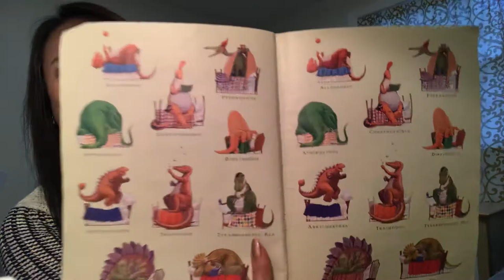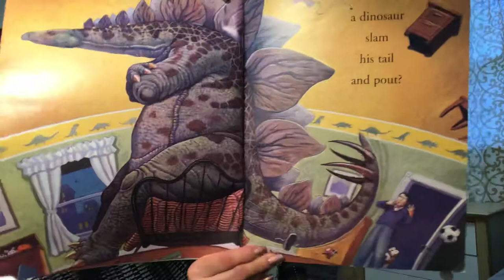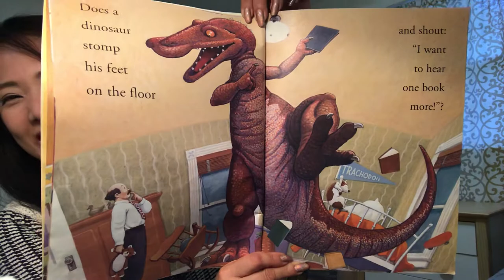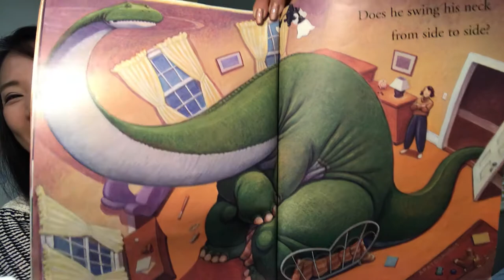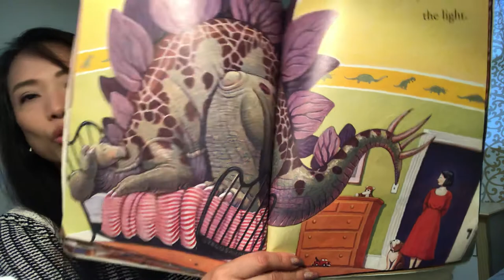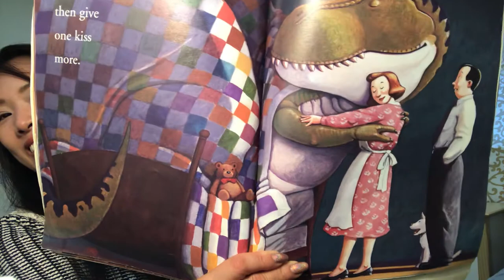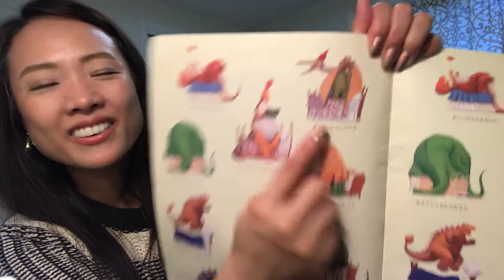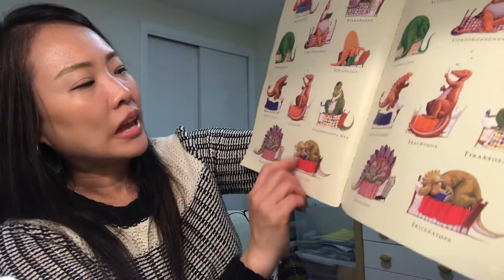3s Class 5/14/20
A story called How Do Dinosaurs Say Good Night